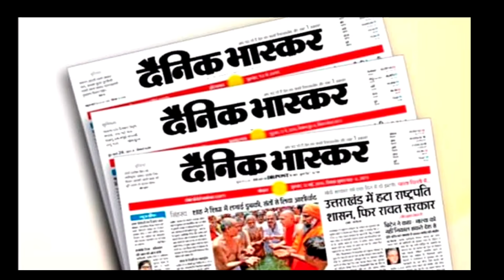कट्टरपंथियों ने घर को लगाई आग, जब ये मुस्लिम परिवार बन गया हिन्दू ! Anwar Khan To Dev prakash Hindi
We give You Scientific Video With Technical Facts

About Channel
उद्देश्य ☛ ➤ उद्देश्य हमारा एक है वो है धर्म विशेषकर सनातन के बारे में सत्य इतिहास और वर्तमान में जो हो रहा है उसकी जानकारी देना ,और उसका Analysis करना ,दुनिया के अन्य धर्मों के बारे में भी समाचार यहां अवश्य मिलेंगे। कमेन्ट सेक्शन में खूब विचार दें हम खाली समय में वही पढ़ते हैं ।
ईमेल भी कर सकते हैं
 ➤ ‘‘The purpose of our channel is to bring to you all the secrets and Scientific information related to Hinduism and other religions culture. And we'll tell you what world thinks about hinduism.We will Give You information About World's many religions Cultural things with scientific evidences hinduism and other religions scientific research …’’
 ➤ Here You Will Get All Trending News About All the Religions In the world.
Managed By - ‘‘Dhirendra’’

Thankyou